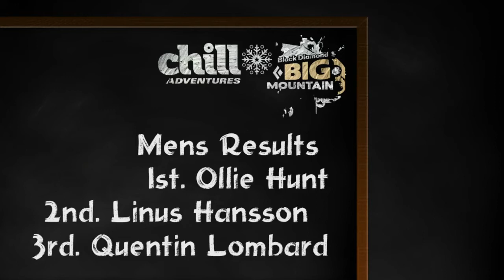Black Diamond Big Mountain CHILL Series 2012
All the ski action from the 2012 Black Diamond Big Mountain CHILL Series held at the freeride mecca of Temple Basin. A strong field of international skiers took on this epic New Zealand ski area in order to claim the cash, the glory and the all important Freeride World Tour qualifying points!